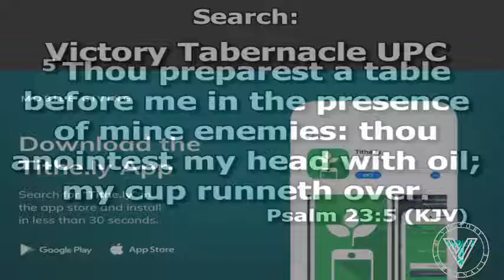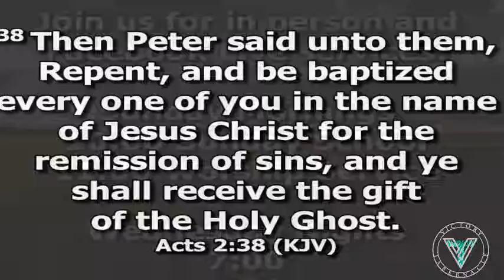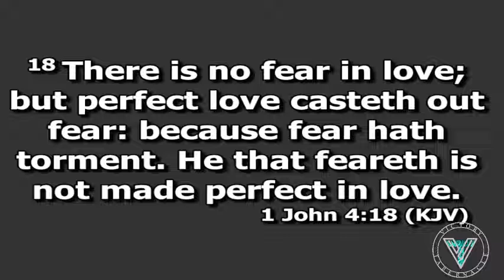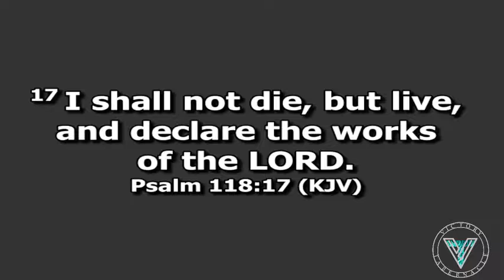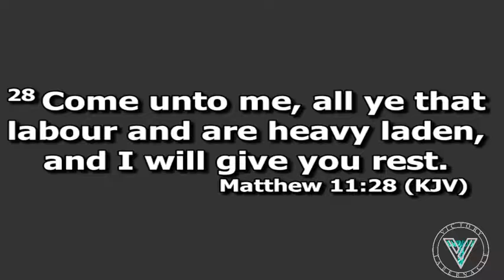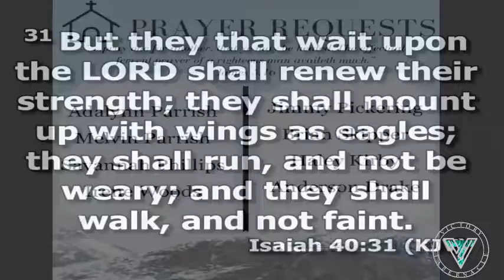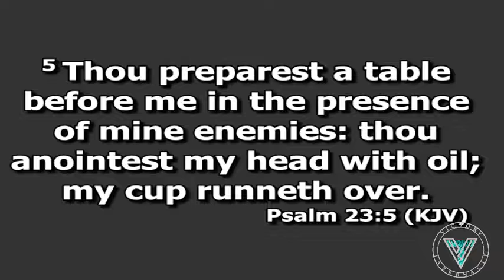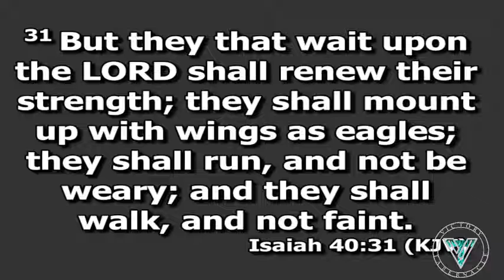"Living Unto Ourselves" -Pastor Troy Taylor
Pastor preaching from 2 Corinthians 5:14-15 and Colossians 3:1

Join us Sunday Mornings at 10:00 and 11:00 and on Wednesday nights at 7:00

If this is your first time watching, please let us know!

Do you or someone you know need prayer?

Reminder: We now have Tithely!
You can give your tithes and offerings online!